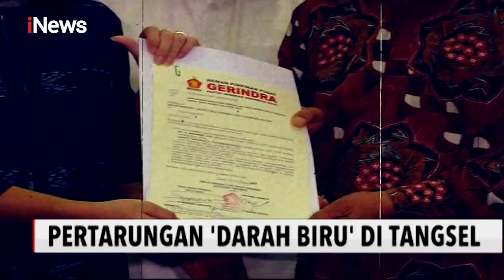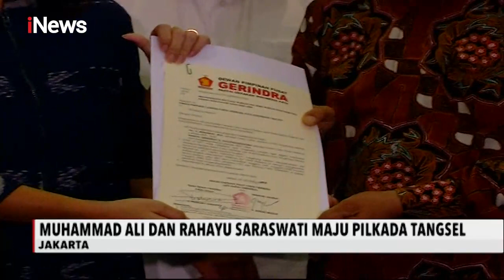iNews Sore 24 Juli 2020 Segmen 4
Adapun informasi yang terdapat dalam program iNews Sore 24 Juli 2020 segmen 4 sebagai berikut:

1. AHY Datangi Kantor PKS
2. Anak Wakil Presiden dan Keponakan Menteri Pertahanan Turut Ramaikan Pilkada 2020